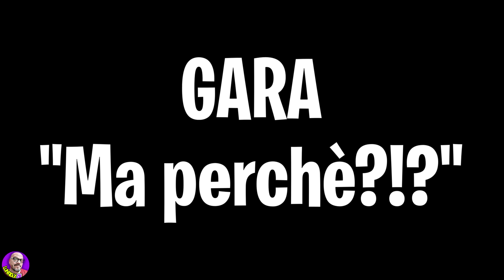HA FRENATO 50 METRI PRIMA, COLPA SUA!